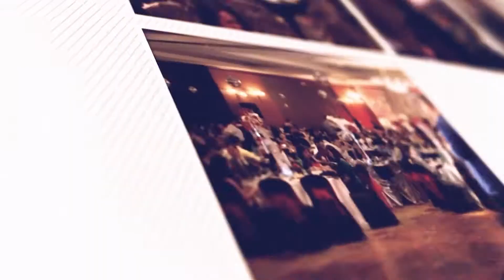VIETV PSCD Le Man Khoa Lop He Tieng Viet 2019 VYEA